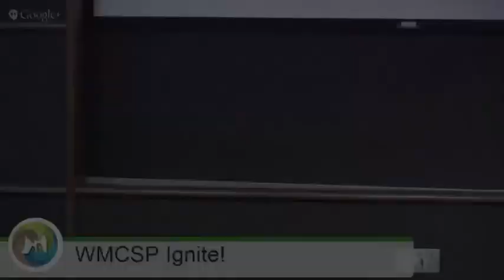Mayor George Heartwell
Now serving his third and final term, Mayor George Heartwell took office on January 1, 2004. During his tenure, City government has implemented a variety of environmental measures, including purchase of renewable resource energy, use of alternative fuels in city vehicles, continued attention to water quality in the Grand River, and widespread implementation of energy conservation measures. In January 2007 the United Nations recognized Grand Rapids as a “Regional Center of Expertise in Education for Sustainable Development.” Grand Rapids is widely recognized as one of the most sustainable cities in America. In 2010 the US Chamber of Commerce gave Grand Rapids the “Nation’s Most Sustainable City” award, and in 2012 Mayor Heartwell was given the first place “Climate Protection Award” by the US Conference of Mayors.